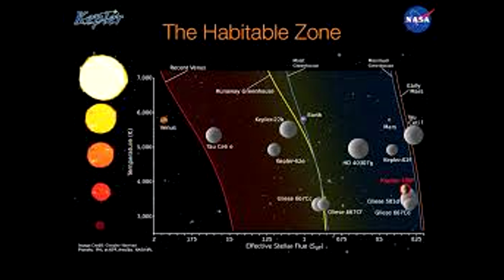Kurier historyczny cz 17